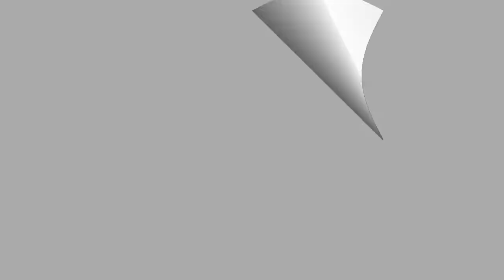Pete Flores with your Silicon Valley Market UPDATE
Hi Everybody!  Im Pete Flores Tuning in for your Silicon Valley Market Update for December 2018.  For those who are wondering what the market is up to, and why we are seeing the market soften up a bit, here is my video!  Thanks for tuning in and I appreciate all of your support!

Pete Flores

Silicon Valley Residential Brokerage